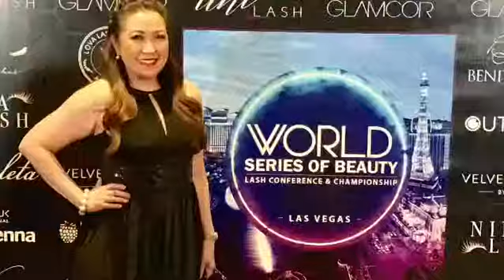World Series of Beauty 2019 Las Vegas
I’m so privileged to attend and meet the world’s best in the eyelash beauty industry at the @lash_conference_lasvegas. The World Series of Beauty Las Conference and Competition 2019 in Las Vegas was so fabulous! Special thanks to @mallynabeauty and @alexandramalenkina_c42kxg for organizing this very special event where artists around the world came over and benefitted from the education and opportunity to compete amongst the best in the industry. Congratulations to the winners and to all of the participants! Kudos to the organizers for the successful event! And thanks a lot to the judges who took time to share their expertise in this competition. .